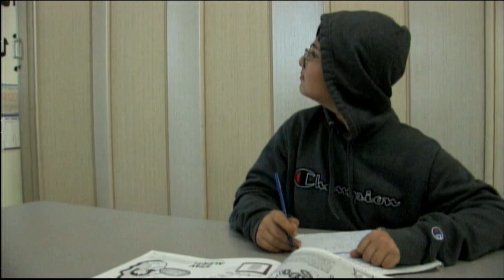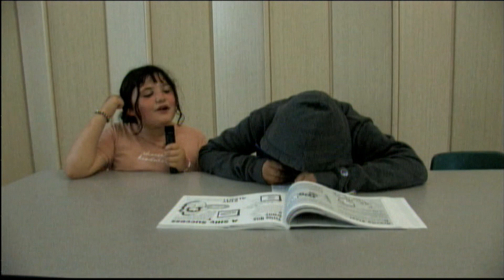The Study Of Boys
Short film from our 2023 Winter session